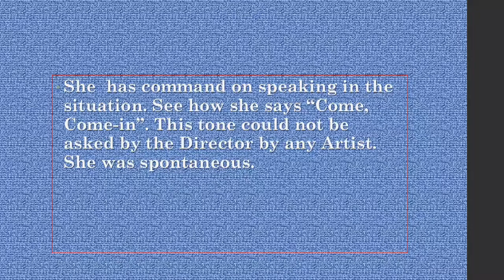Tone of the voice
Sadhana Shivdasani was a very successfull actress. In her success beside many other things there was tone of her voice, which was controlled by the nature and not by the Directors. Pl see and observe how she says "Come, Come-in". for example.